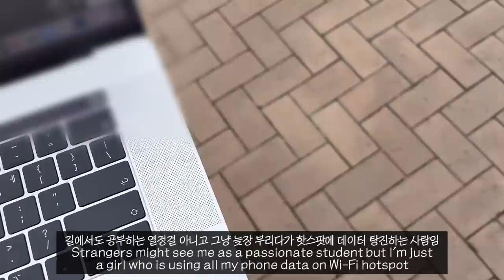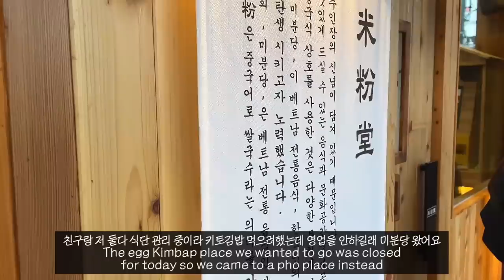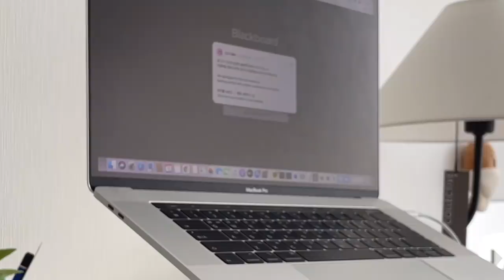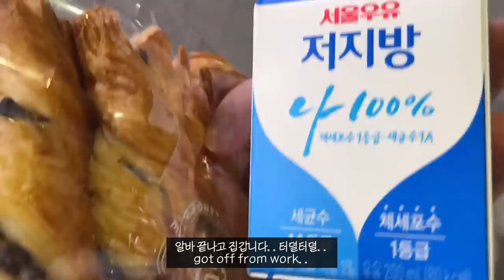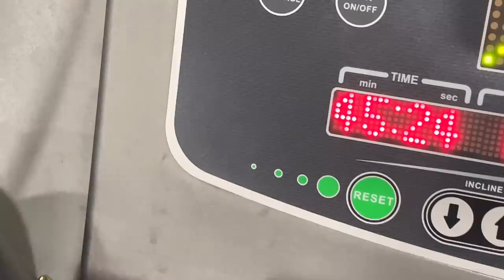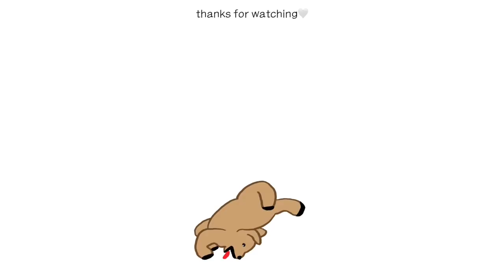대학생 브이로그 | 대면 내리고 비대면 올려, 강의 듣고 밥먹고 쇼핑하고 운동하고 과제하고 알바하는 자취생의 일상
오늘 날씨가 너무 좋지 않나요?
이 일요일이 끝나지 않았으면 해,,,,,,,,, 월요일 싫어,,,
제목이 오늘의 브이로그 내용이에요 쩝
시간 없으시면 제목만 읽으셔도 될듯 ㅎ_ㅎ
아무쪼록 깐마늘의 소중함을 꺠달은 오늘의 브이로그입니다
확진자가 무서운 추세로 늘어나고 있는데 다들 몸조리 잘하시고
혹시나 격리 중에 있으신 분들은 얼른 회복하시길 바랍니다!!
항상 채널 찾아주시고 영상 보러 와주셔서 진심으로 감사드려요 :)